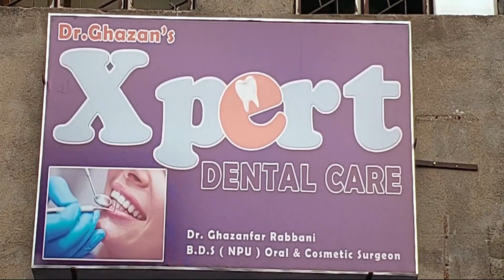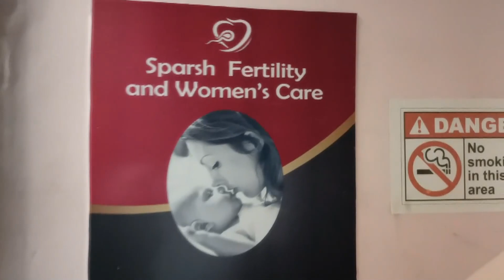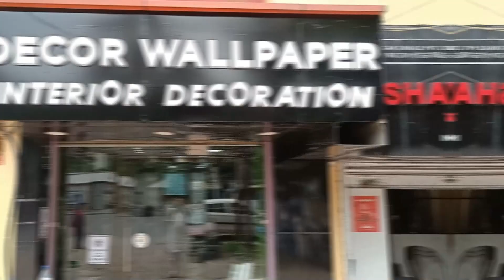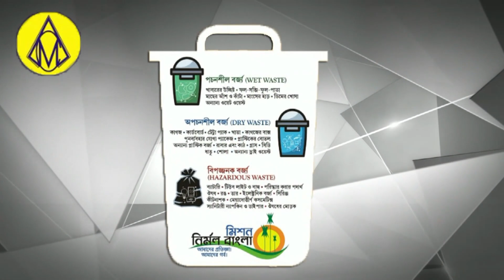Police Bata Kar Ki Pitayi ! Summer Camp !Marwari Mahila Manch ! Asansol North Police